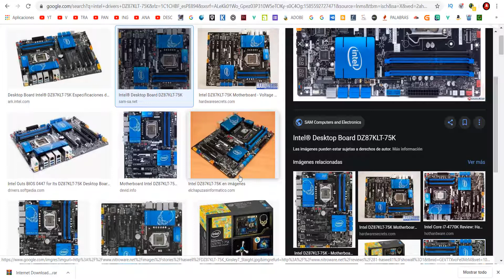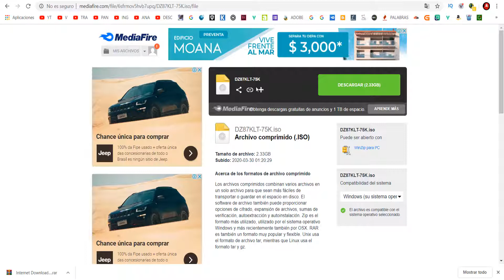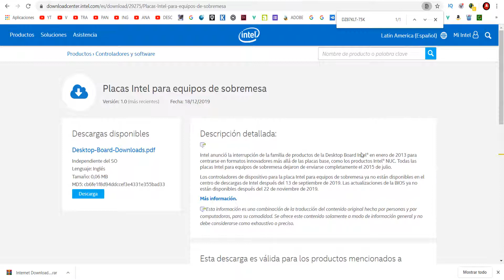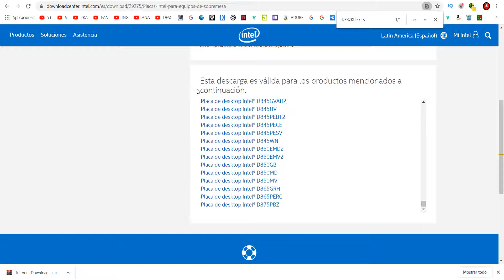DOWNLOAD DRIVERS DZ87KLT-75K ISO COMPLETO FULL INTEL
NO ES PIRATERÍA ES COMPARTIR DRIVERS QUE LA EMPRESA OFRECE GRATUITAMENTE A LOS QUE COMPRAN SUS EQUIPOS, LA EMPRESA LO COMPARTE PERO CADA TIEMPO LOS ELIMINA DE SU WEB POR ANTIGÜEDAD Y PORQUE LES OCUPA ESPACIO.

LINK FULL DRIVERS DZ87KLT-75K SUBIDO A MEDIAFIRE 2.33 GB link resubido 11 de Octubre 2024

LISTA DE TODAS LAS PLACAS DE INTEL PARA DESCARGAR SUS DRIVERS

DO YOU WANT TO KNOW, WHAT A FOOTBALL PLAYER DID A PENNY GET DOWN INTO A FOOTBALL PARTY?
QUIERES SABER QUE JUGADOR SE AGARRA SU COSA DURANTE UN PARTIDO DE FUTBOL AL LADO DE LA JUEZ DE LINEA.

MINIATURES FREE / MINIATURAS GRATIS